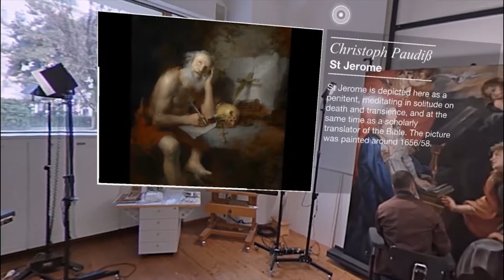Virtual & Augmented Reality: Österreich Werbung - Austria 360°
iab webAD 2017

Virtual & Augmented Reality (Silber)

Kunde & Einreicher: Österreich Werbung
Kreativagentur: stereosense & Goldengirls
Mediaagentur: stereosense